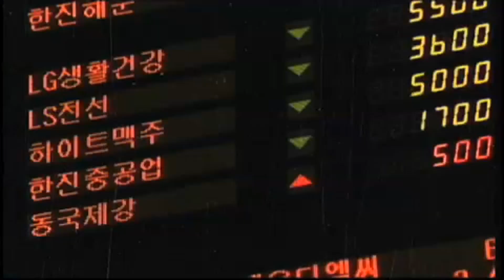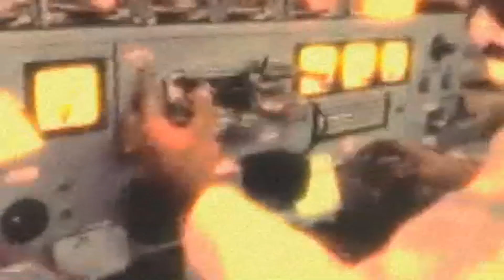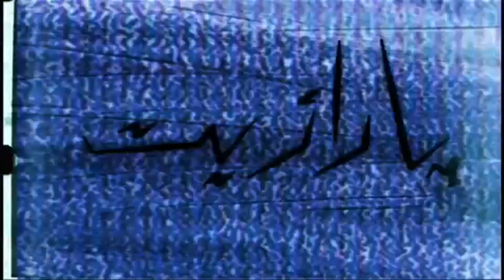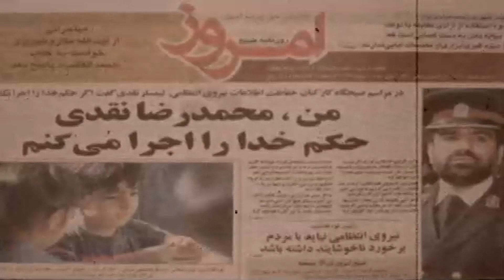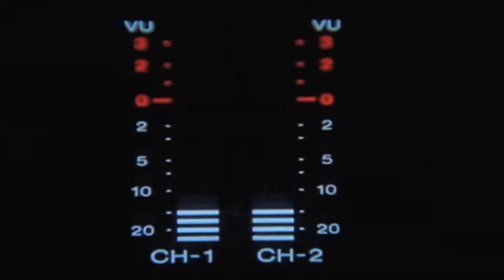Parazit 50 (Arash)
Parazit 50_0001